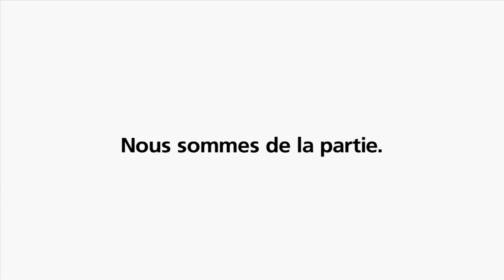Gymnastique et danse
La gymnastique et danse est un sport dans lequel les mouvements de base ne cessent d'évoluer, car ils donnent lieu à des variations et à des combinaisons dans le temps et dans l'espace, mais aussi au niveau de la force engagée. Exécutés avec ou sans accompagnement musical, les mouvements fonctionnels et créatifs favorisent le développement d'un corps harmonieux et sain. Pour les démonstrations et les compétitions, on élabore des chorégraphies avec ou sans engins ou accessoires.